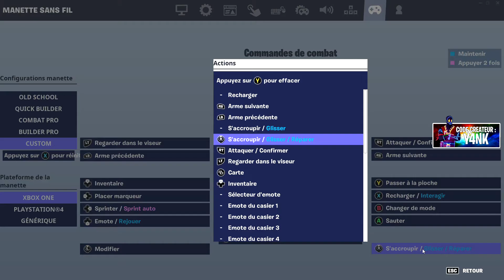GUIDE DES QUETES DRAGON BALL N°3 ENTRAINEMENT A L'AGILITE EMPLACEMENTS & ASTUCES FORTNITE 3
Comment accomplir rapidement et/ou facilement les quêtes dragon ball entrainement a l'agilité sur fortnite battle royale saison 3 chapitre 3 !

00:00 Introduction
00:12 Réussir la course d'obstacle des champignons
01:02 Réussir le defi chronométré du desert
01:51 Infliger des degats a des adversaires en glissant
02:21 Infliger des degats a des adversaires moins de 5s aprés avoir sprinté
02:51 Infliger des degats a des adversaires moin de 5s aprés avoir escaladé
03:01 Infliger des degats a des adversaires en etant en l'air
03:06 Toucher un adversaire moins de 3s aprés avoir fait une ruée avec un poisson zéro

SOUTIENS
🤑Code createur fortnite : Y4nk
💰Super thanks (en dessous de la vidéo)
📩Commente
📲Partage

🕹️Pseudo epic games : Y4NK YT
🎙️Pseudo discord : Y4NK7184

🔥MERCI🔥